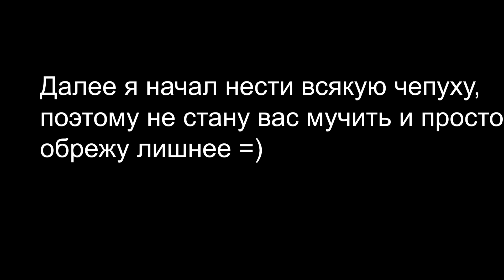Красивый Дом В Майнкрафт | Как Построить?! | Загородный Коттедж В Minecraft #13 [3/5]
Любишь строить дома в майнкрафт, но у тебя плохо получается и хочешь научиться чему-то новому? Тогда смотри это видео! Здесь я подробно расскажу и объясню, как построить красивый дом в майнкрафт!